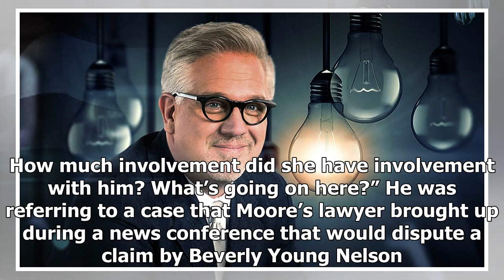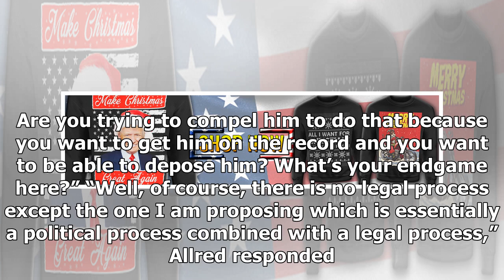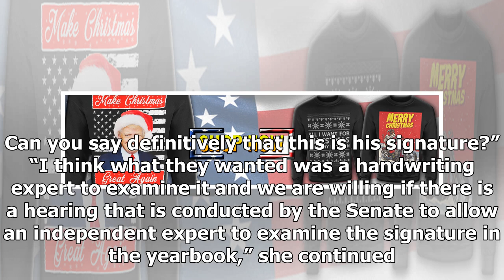Latest News 24/7 - Gloria allred was grilled on the of forced yearbook and gives a very odd reaction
Latest News 24/7 - Latest News 24/7 - Gloria allred was grilled on the of forced yearbook and gives a very odd reaction

CNN host Don Lemon grilled famed lawyer Gloria Allred, who is representing one of the accusers of Alabama Senate candidate Roy Moore, on issues surrounding the evidence her client had presented. Some found her answers to be evasive and unsatisfactory. Here’s the video of Don Lemon questioning Allred Moore’s lawyer Inscription in accuser’s yearbook should be shown to handwriting experts for verification “We accept that challenge … We are willing to have an independent expert,” says Gloria Allred,...